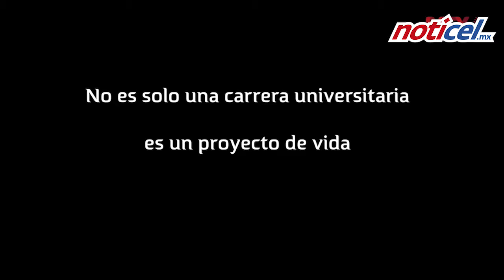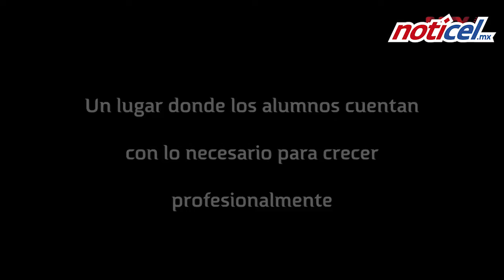Escuela naval, ejemplo